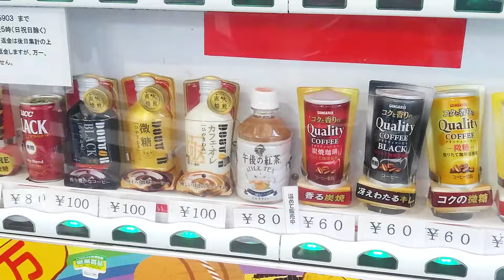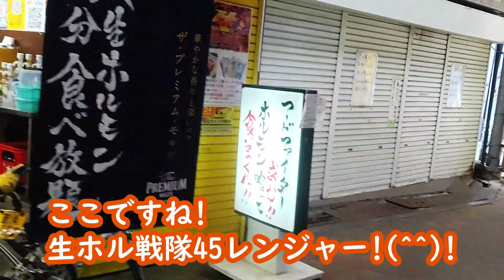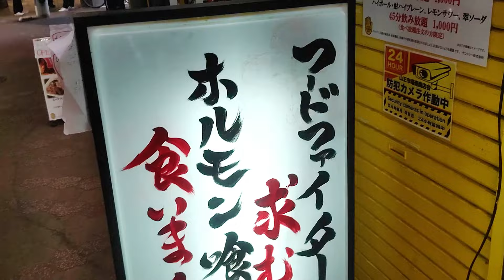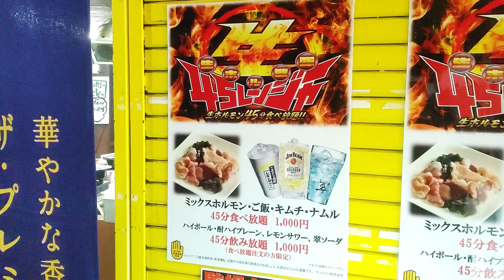【史上最強のホルモン食べ放題!!カレーもごはんもキムチもナムルも食べ放題でなんと1000円!!西成】生ホル戦隊45レンジャーNamahorusentai45ranger hormonyaki せんべろ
☆生ホル戦隊45レンジャー（Namahorusenntai45ranger)

ホルモンミックス食べ放題（free hormon mix)¥1000
サッポロ赤星大ビール（sapporo botlled beer）¥500

大阪地下鉄動物園前駅から徒歩10分位にあります
動物園前商店街から入ってしばらく歩いて、山王通商店街に曲がってしばらく歩くとあります。
出来立てのほやほやの店です
味は抜群！コスパ日本一です!!
it`s a 10-minute walk from Dobutsuen-mae subway station
walk for a while from the Dobutsuen shopping street,turn to yhe Sanou shopping street,and walk for a while
it`s a newly opened restaurant
all menus are cheap and delicious
it`s an easy-to-go restaurant with a good clerk`s taste

住所（address）
大阪市西成区山王2－13－28
osakashi,nishinariku,sanou,2-13-28

9：00～21:00
☆関連動画(related video)☆彡
☆再生リスト(play list)☆彡